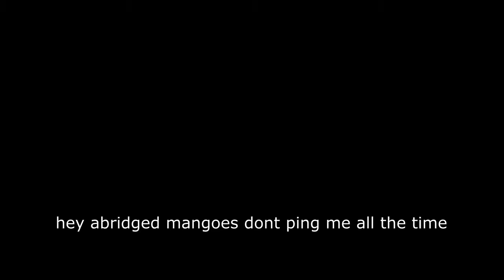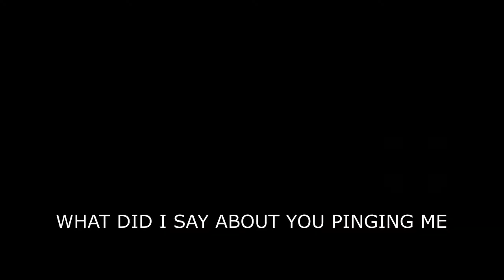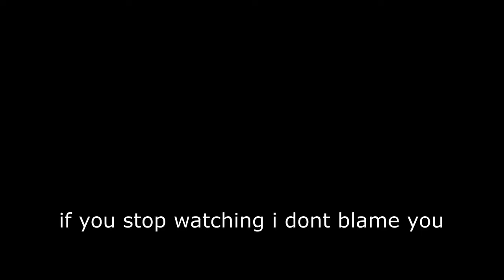The Long Drive Multiplayer - what its like trying to play a multiplayer test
Mrplate, dankmemelord, and kyiscray, all play the long drive together.  If you watch it all the way through I will be surprised. The game has a multiplayer test, you can enable it in betas. Keep in mind it is a test so it will have issues. And fix the baskets.